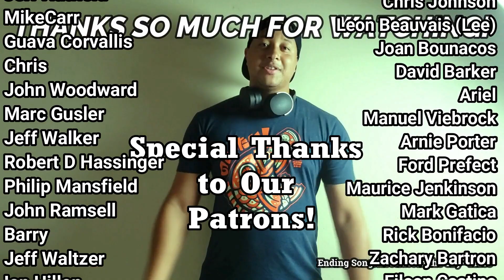Happy the Man- Knee Bitten Nymphs In Limbo (First Listen)